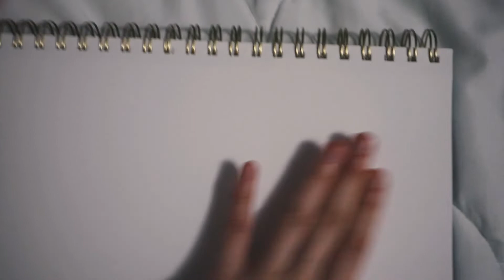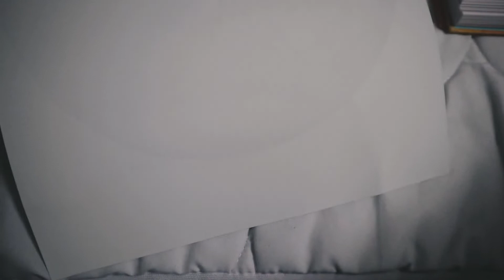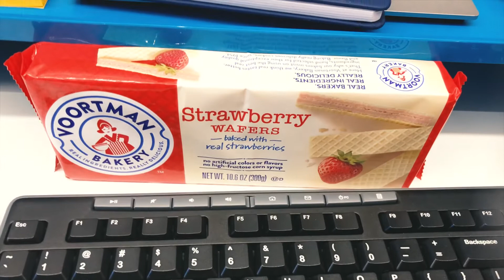[Vlogish] ✨Unboxing GrandpaMango + My first week as a Graphic Designer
I just want to keep note about my experiences and look back. :3 I forgot To record on Thursday :D I was so tired.

GrandpaMango work is so Gorgeous. ✨I love the free plant clip! I will wear it to work haha.